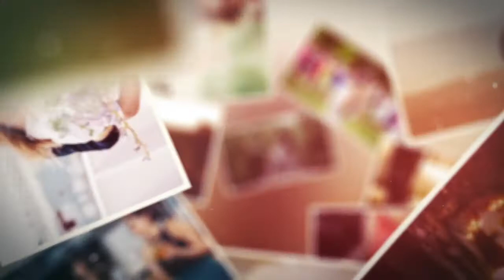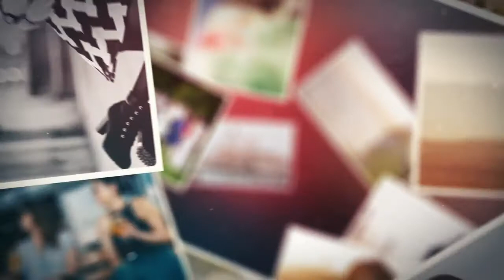Lovely Slides | After Effects Templates - Motion Array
Item details Lovely Slides is an emotional charged After Effects template with a gorgeous design, simple text animations and smooth transitioning effects. It's so easy to use with 15 media placeholders and 15 editable text layers. A neat way to show off your wedding, anniversaries, romantic moments, special occasions, memories, traveling, vacations, friends and family photos. Impress your audience with this beautiful-looking and elegantly animated AE template. No plugins required. After Effects CS5.5+ 1920x1080 (HD) No Plug-Ins Music Not Included: Romantic Wedding Can Be Downloaded Separately. After Effects CS5.5+ 1920x1080 (HD) No Plug-Ins

 Lovely,Slides,Any,Motion,After,Effects,CS5.5+,1920x1080,(HD),No,Plug-Ins,After,Effects,Templates